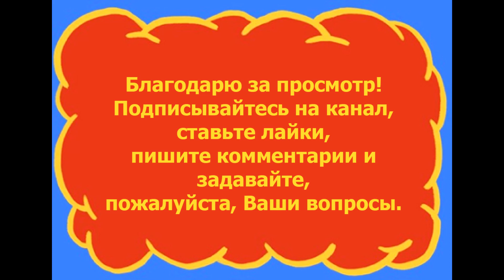Смотровая площадка Монтанья Граде – 21.04.2018